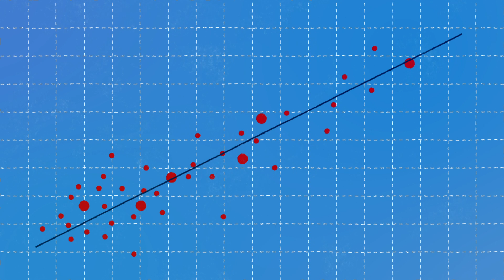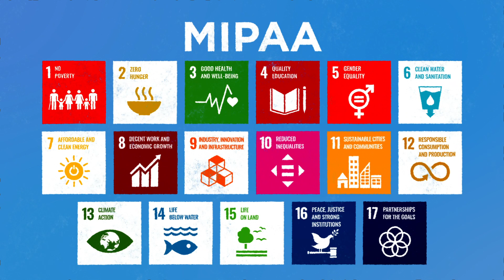Data for ageing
To address the challenges and harness the opportunities of population ageing, we need forward-looking policies informed by evidence.

To design such policies, we need high-quality, timely, comparable and reliable data.

The video informs on why and what kind of data are needed for evidence-based ageing policies, how they can be generated and how an indicator framework contributes to better policy-making.